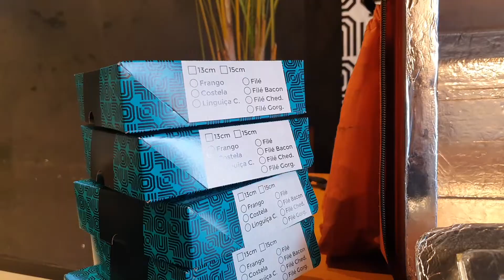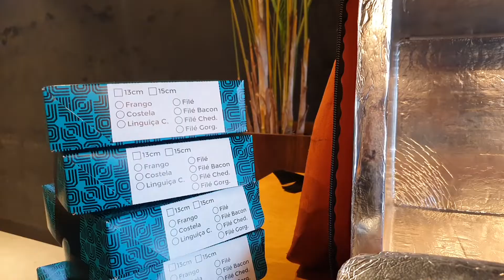Como o comércio de alimentos pode cooperar com o meio ambiente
Estabelecimentos comerciais também tem grande responsabilidade sob o descarte de resíduos. Utilizar embalagens recicláveis ou biodegradáveis é um passo importante. Luiz Felipe Weber, sócio-proprietário da Tribano Bar e Cozinha, de Santa Maria, conta sobre a troca de embalagens de isopor por papel no estabelecimento, que, durante a pandemia, trabalha apenas por delivery.